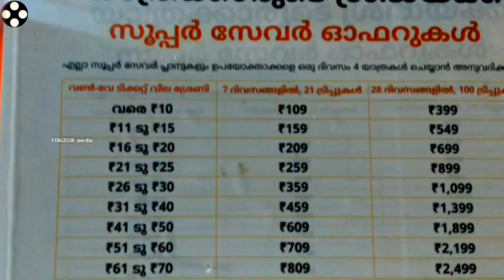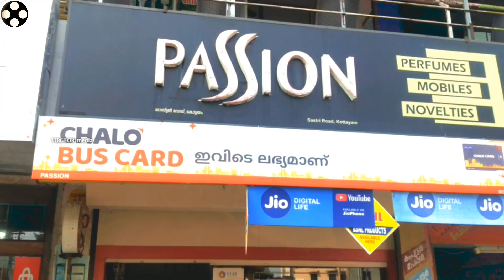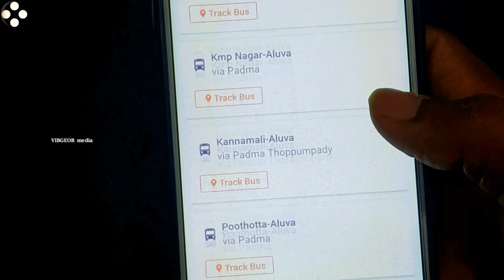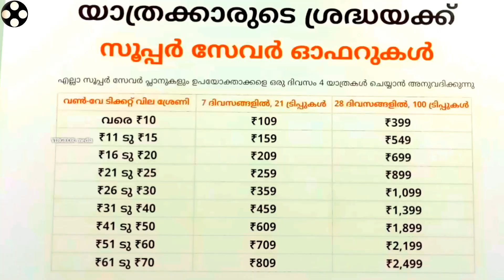CHALO CARD || ഈ കാർഡ് ഇത്രയും ലാഭകരമോ || പ്രതീക്ഷിക്കുന്നതിലും കൂടുതൽ..അല്ല അതിനും മുകളിൽ.......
പണരഹിതം കൂടുതൽ ലാഭം,

കാർഡ് വില 30/- രൂപ

100 രൂപ നല്കി വാങ്ങിയാൽ 70 രൂപ കാർഡിൽ ഉണ്ടാകും.20 രൂപ ടിക്കറ്റ് നിരക്കിൽ നിങ്ങൾക്ക് യാത്ര ചെയ്യണം എങ്കിൽ തുടർന്നുള്ള 5 യാത്രകൾക്ക് പണം നൽകേണ്ട,

റീച്ചാർജ്‌ കണ്ടക്ടർ തന്നെ നടത്തും, Retail point, ഏതാനും കടകൾ ഇവിടെനിന്നൊക്കെ റീചാർജ് ചെയ്യാം,

സൂപ്പർ സേവർ പാക്കുകൾ സാധാരണക്കാർക്ക് വളരെ പ്രയോജനപ്രദമാണ് വീഡിയോ നിരീക്ഷിക്കുക,

ഒരു സുഹൃത്ത്  അയച്ചു തന്ന യൂടൂബ് ചാനൽ ലിങ്ക് ആണ് മുകളിൽ കൊടുത്തിട്ടുള്ളത് പറ്റുമെങ്കിൽ ഒന്ന് സപ്പോർട്ട് ചെയ്ത് കൊടുക്കുക

CHANNEL LINK

Category

Science & Technology